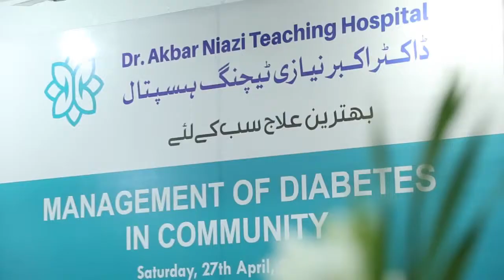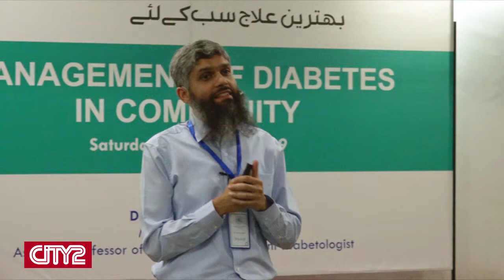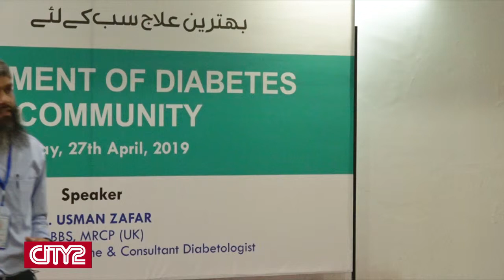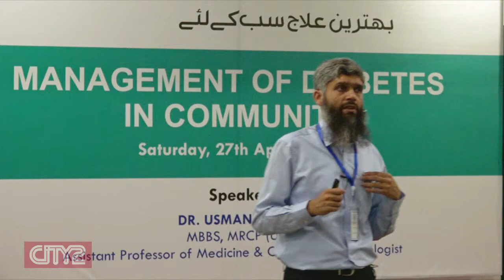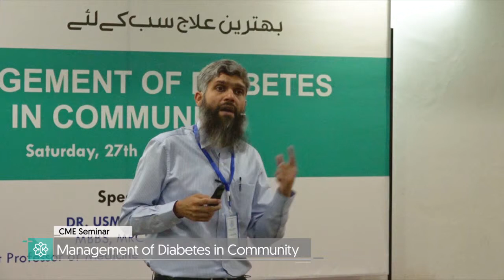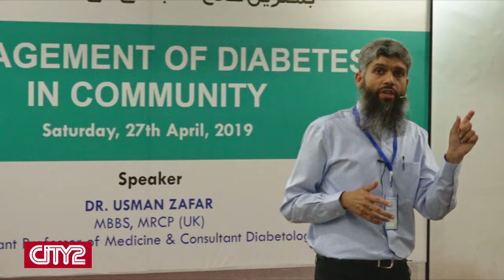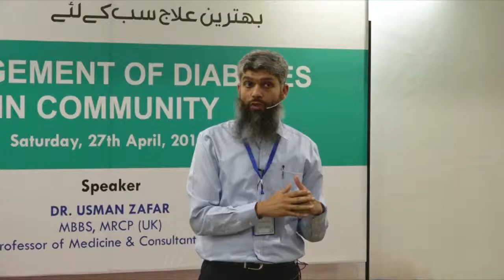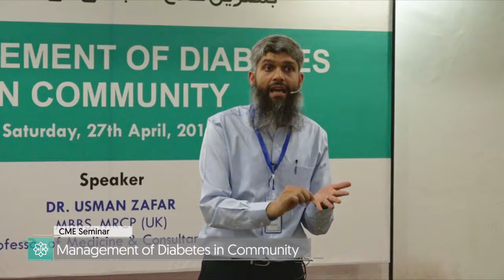CME Seminar | Management of Diabetes in Community